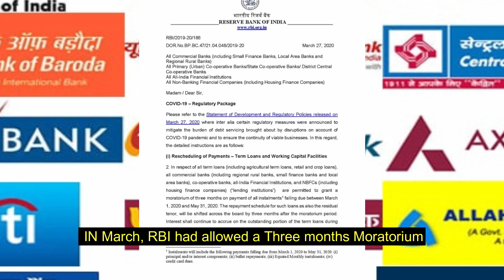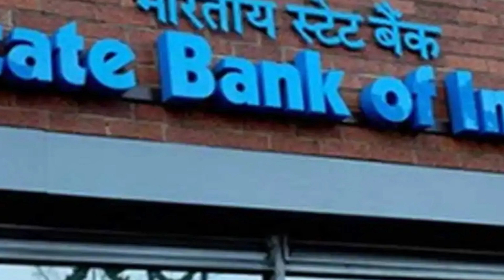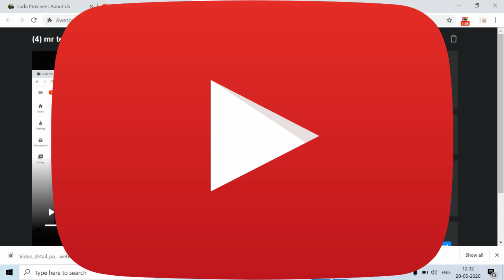RBI Moratorium Period Extend To Till Aug 31 | Shaktikanta Das